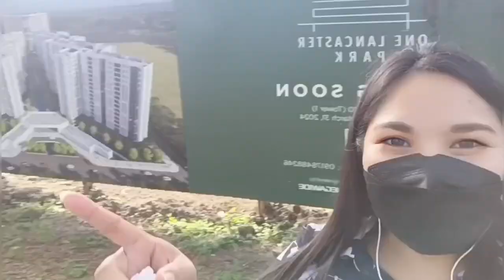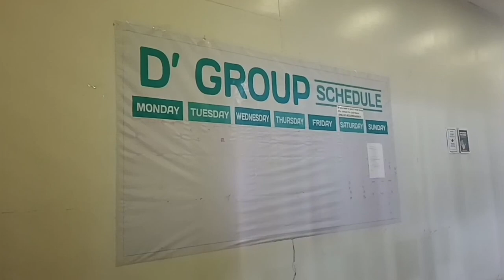vlog40 First Sunday of the year 2023 happynewyear 01-01-2023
Simulan nating ihakbang ang ating mga Paa sa ating Panginoon at sa KANYA magtiwala